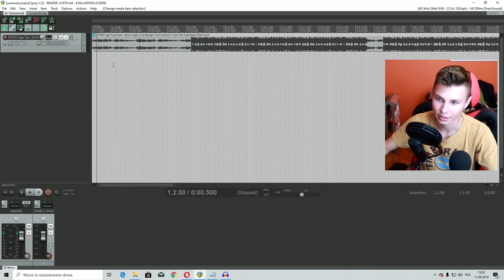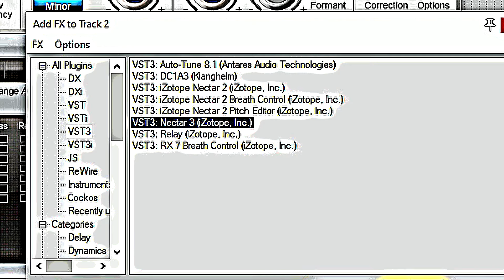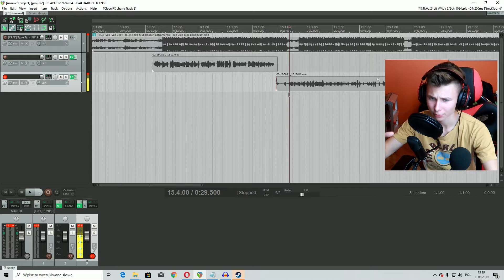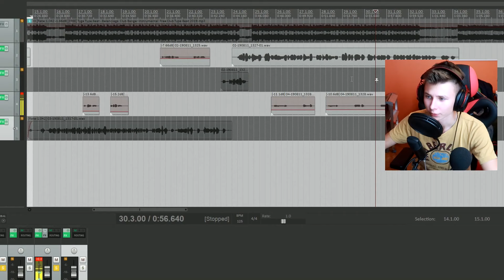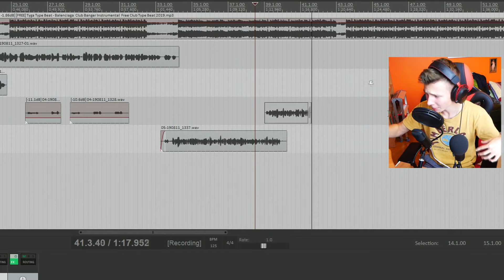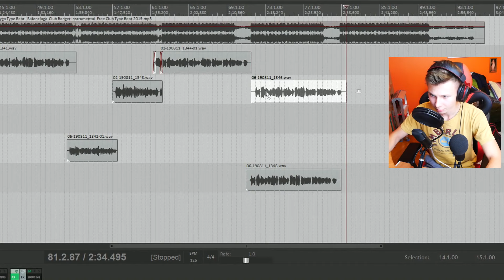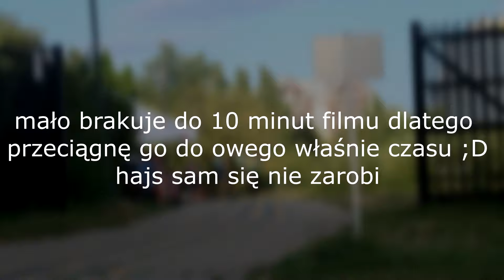STWORZYŁEM KOLEJNY UTWÓR RAP |Mateo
Siemanko! Witam w kolejnym filmie, od razu przypomnę że kolejny odcinek będzie już za 2 dni o 16:30
Oceń ten film i napisz coś o nim tam na dole 👇 (postaram się
odpisać)

⚫️Liczba subów: 221,995/300,000
⚫️SNAP: mtarnacki8